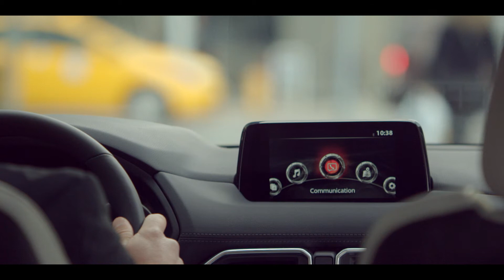Der neue Mazda CX-5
Zusammen fahren, zusammen genießen

Schnelle Reaktion und Fahrspaß - der neue Mazda CX-5 ist ein herausragender Ausdruck unserer Jinba Ittai-Philosophie. Das Fahrzeug sprüht vor Energie, Charakter und Vitalität. Sein auffallendes Aussehen und seine hohe Leistungsfähigkeit heben den neuen Mazda CX-5 von der Masse ab. Fahrzeug und Fahrer werden dank fortschrittlicher Technologie zu einer Einheit.

Seinen unverwechselbaren Auftritt verdankt der neue Mazda CX-5 der preisgekrönten Designsprache "KODO – Soul of Motion". Dank MZD Connect sind Fahrer und Fahrzeug während der Fahrt stets mit der Außenwelt verbunden.